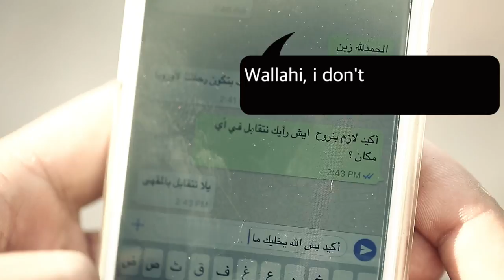filly cafe teaser 1min